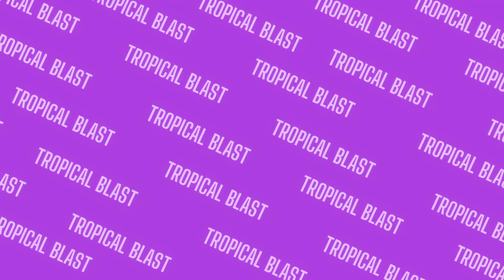Future 3 6 5 (Day 7)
On the seventh day of music, we looked onto the year ahead